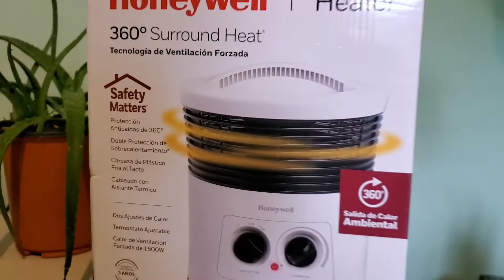Grounded for 2 weeks.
About my day. He's number 14.